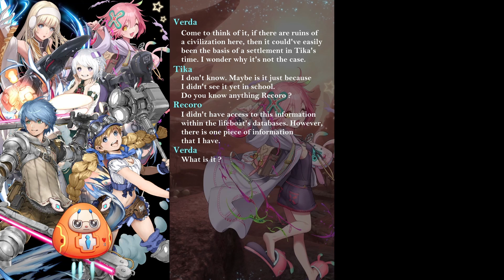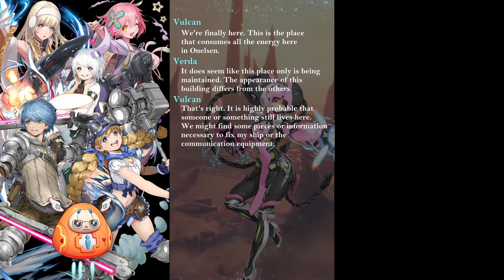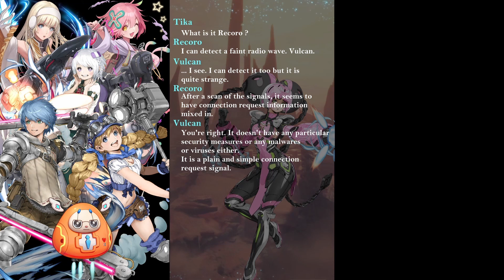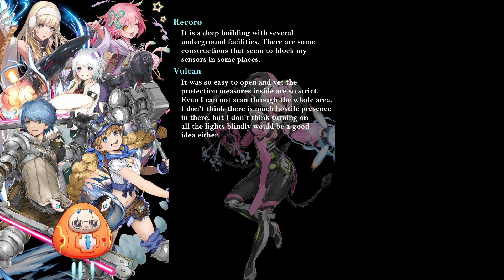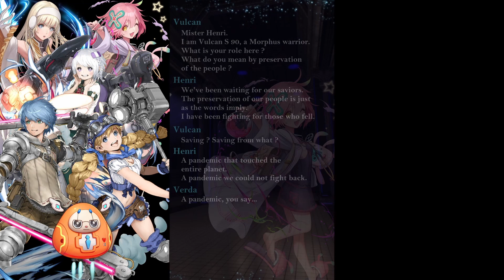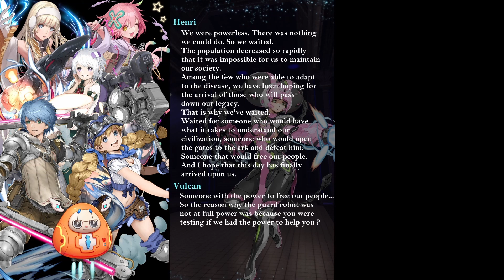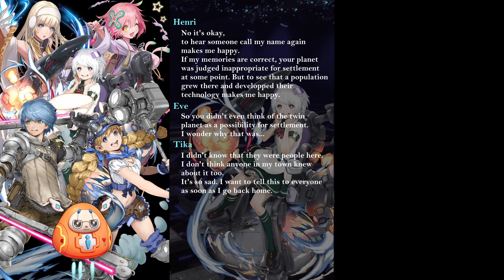Star Ocean Anamnesis : Twin Eclipse - Chapter 6